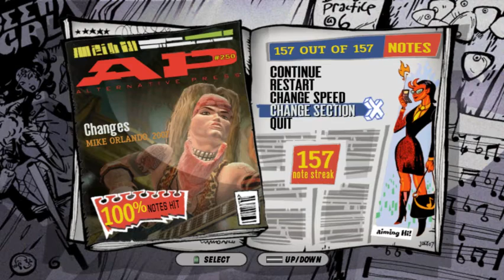GH3 - Changes (Wut Solo C) FC on DualShock!!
Finally!
Só falta o gtr solo 4 pra conseguir esse bendito TECH FC na Changes ^_^ é eu fazendo e postando o tech aqui (quando possível, rs)